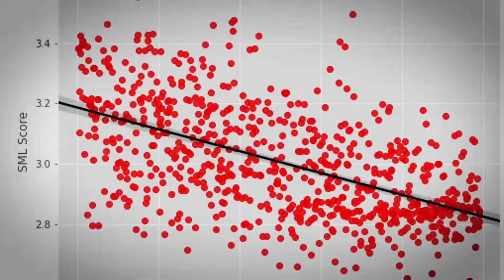Short Program Overview - Generative AI: Technology, Business & Society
This program, developed in collaboration with the Stanford Institute for Human-Centered Artificial Intelligence, brings together the most renowned faculty and instructors at Stanford University to examine generative AI from technical, business, and societal perspectives, with a focus on improving the human condition.